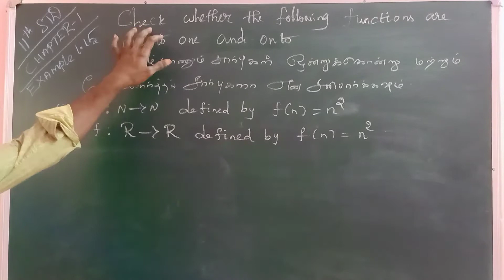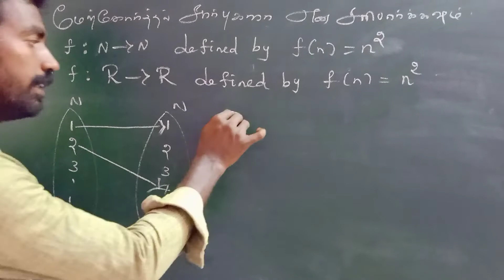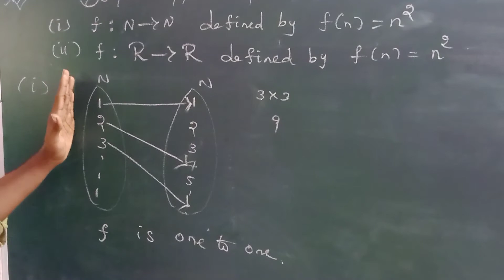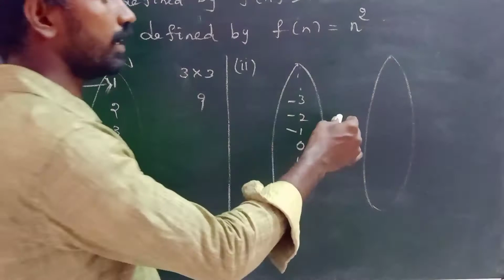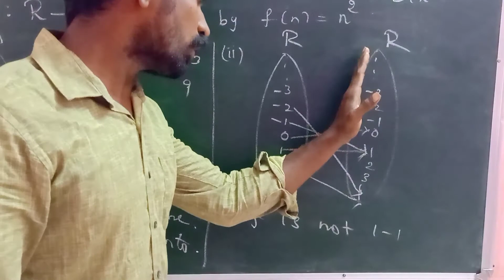11th Maths, Chpt - 1, Example: 1.15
11th Mathematics Tamilnadu Samacheer Syllabus, Chapter - 1, Sets Relations and Functions, Example: 1.15